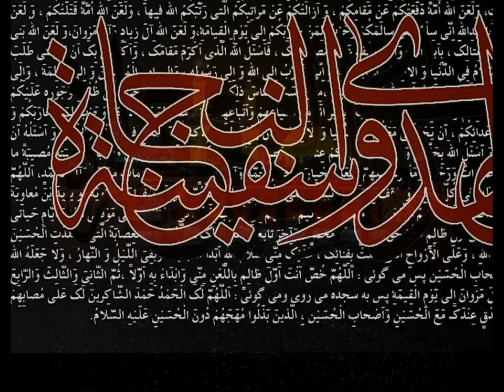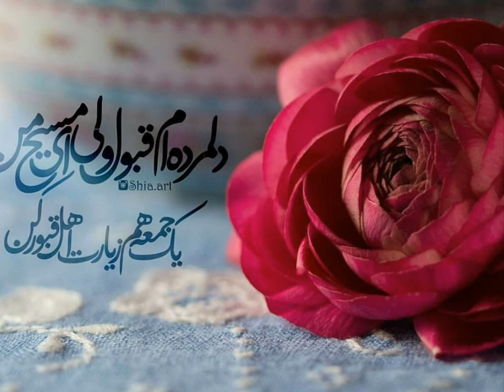Selim Müezzinzade, Sendedir سلیم مؤذن زاده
Selim Müezzinzade
 Sendedir
Elegy for Hazrat Abalfazl Abbas (in Azerbaijani)
مداحی سلیم موذن زاده - روضه حضرت ابوالفضل العباس علیه السلام